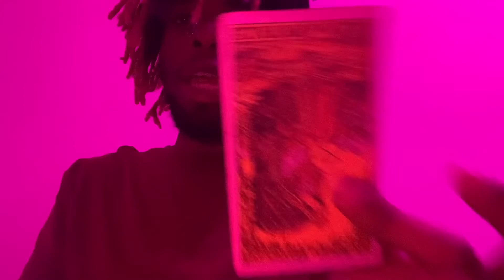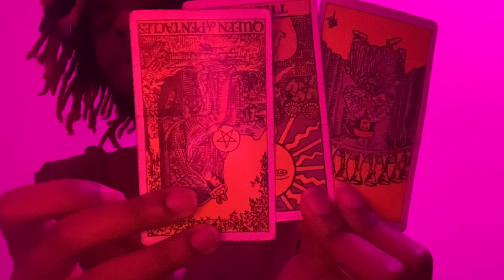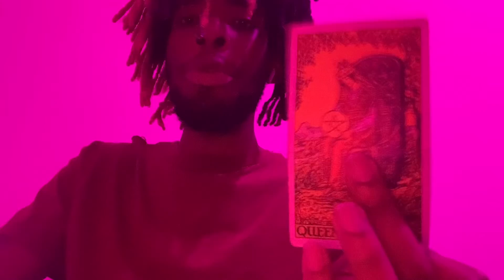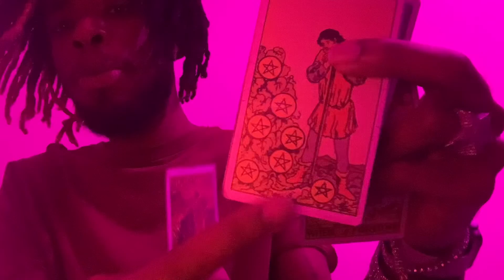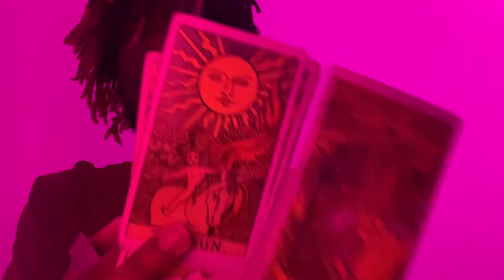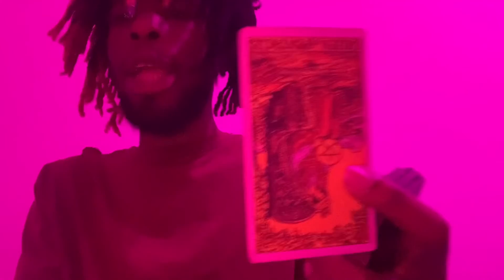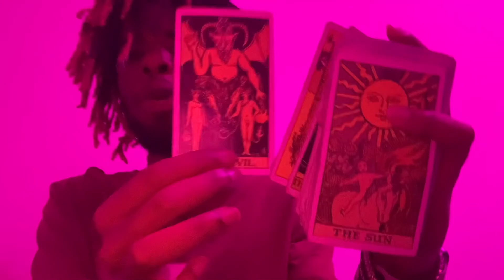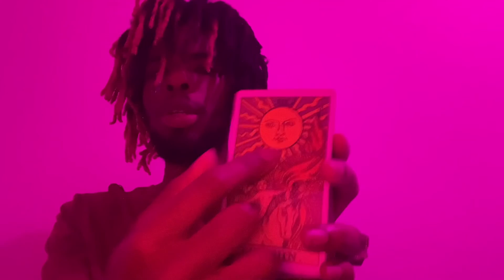Caeli 🌬 Libra ♎️ Moon in: Scorpio ♏Moon visibility: 2%Moon waxing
Dates: September 23 to October 2
Symbol: the scales
Duality: active
Element: Air
Modality/quality: cardinal
Ruling planet: Venus
Ruling House: 7th which rules partners and marriage.
Tarot card: justice